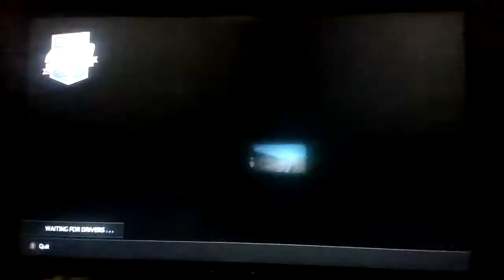NASCAR HEAT 5 ONLINE IS INSANE (and toxic)